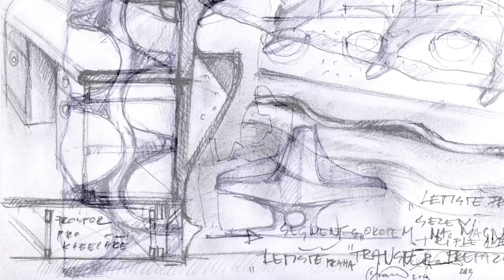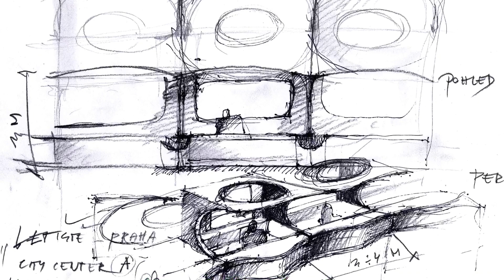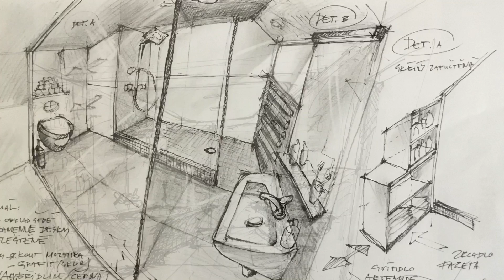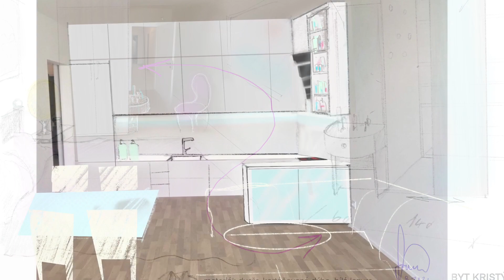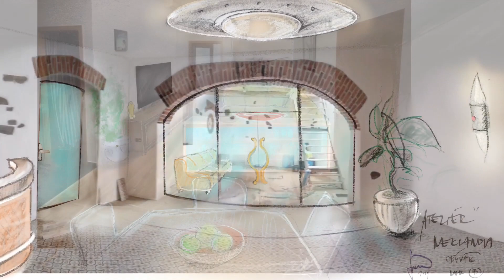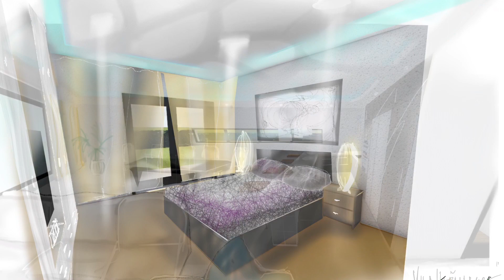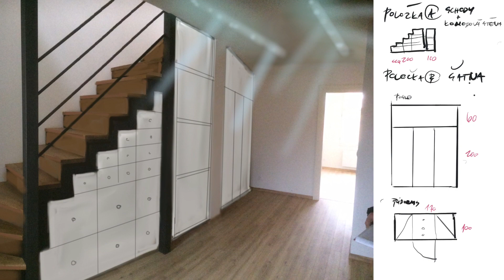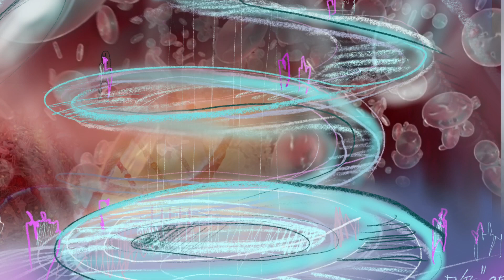Skica | návrh interiéru - sketch | interior design